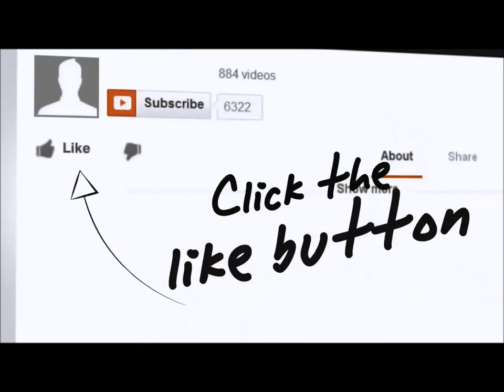Are filipinos racist?, I dont think so.